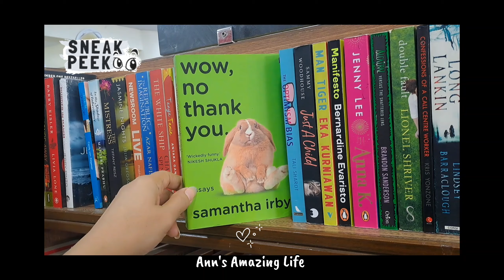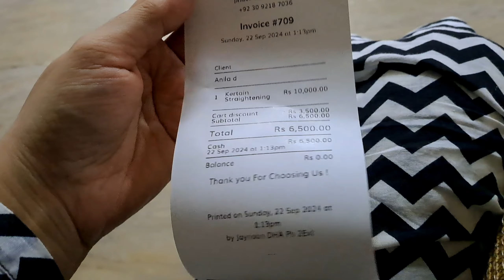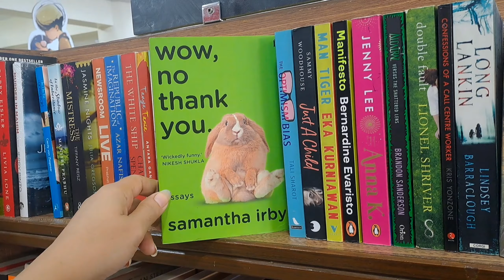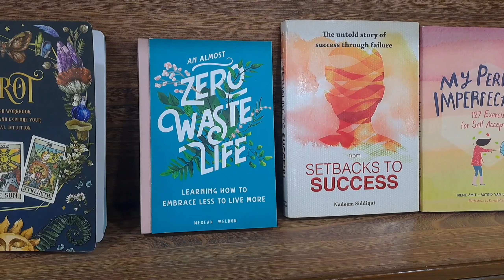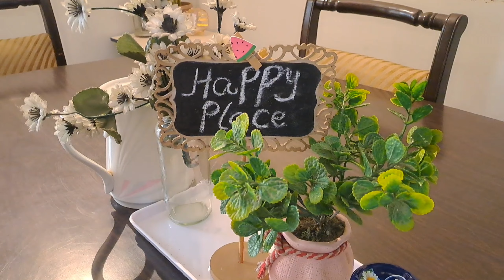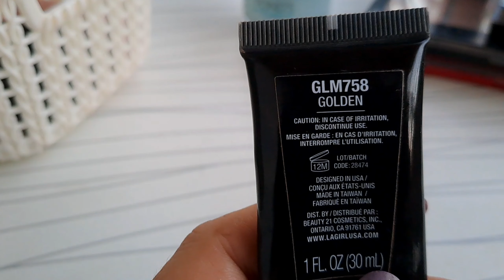Daily Routine Vlog | Hair Makeover & Must-Have Makeup Essentials | Ann's Amazing Life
everyday life
hair makeover
hair treatment at salon
hair transformation at beauty parlour
must have makeup products
makeup brands and prices
makeup products
pakistani makeup kit
must have makeup products with price
best makeup products
affordable makeup
best makeup
revolution makeup
golden rose lipstick
flormar makeup
must have beauty products
makeup starter kit
favourite makeup products 2024
vlog
pakistani vlog
simple everyday life vlog
daily routine vlog
karachi daily simple everyday routine vlog

Video Chapters ⏳️

00:08 - Intro of vlog
01:18 -  Hair keratin treatment , hair transformation
04:31 - Must have makeup products price